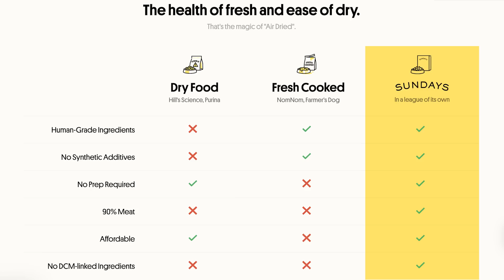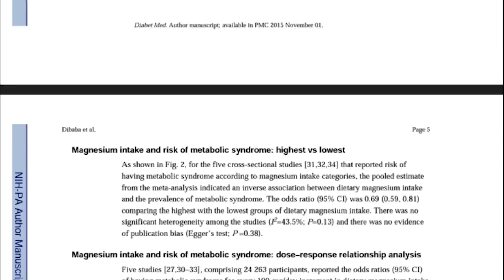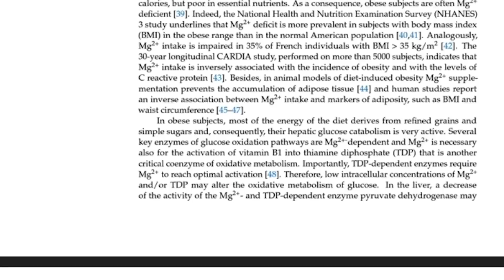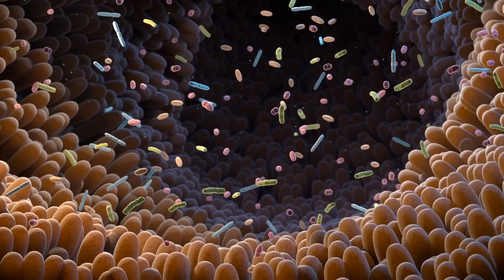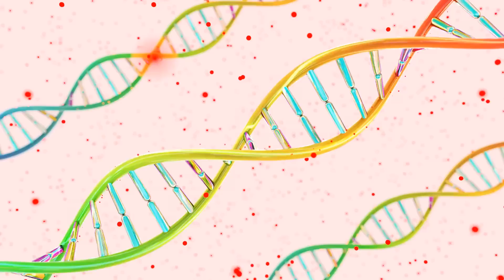The Literal #1 Mineral for Fat Loss & When to Take it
The Literal #1 Mineral for Fat Loss & When to Take it- Thomas DeLauer

References

Timestamps ⏱

0:00 - Intro - The Best Mineral for Fat Loss
0:25 - Use Code THOMAS for 35% off your first order of Sundays!
1:13 - Metabolic Syndrome & Magnesium
2:05 - How Magnesium Influences Obesity
4:27 - How to Implement & Which Form to Take